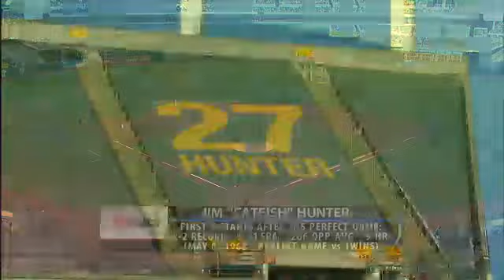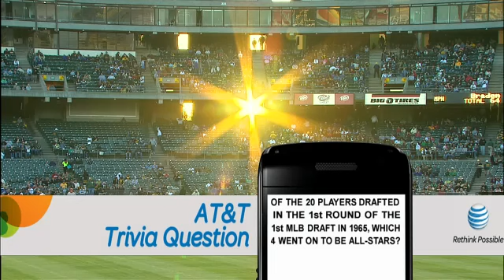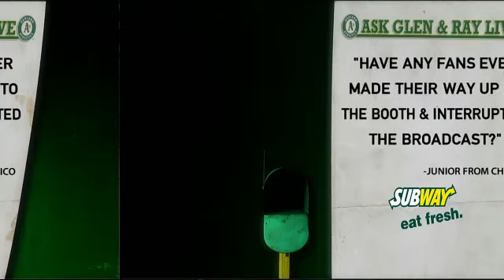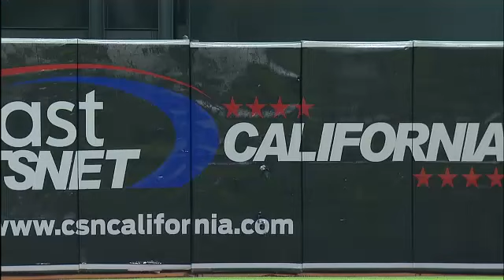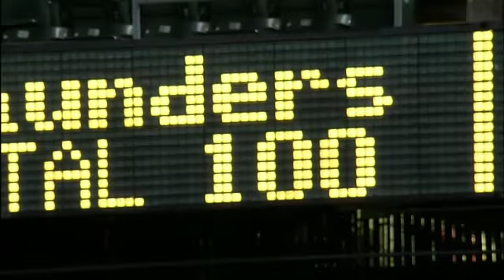ANA AT OAK - June 09, 2010